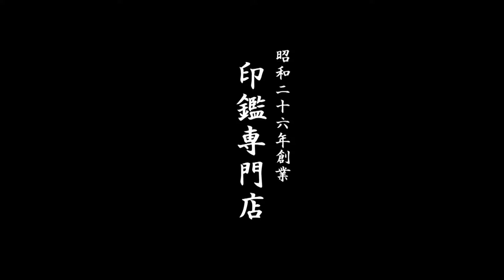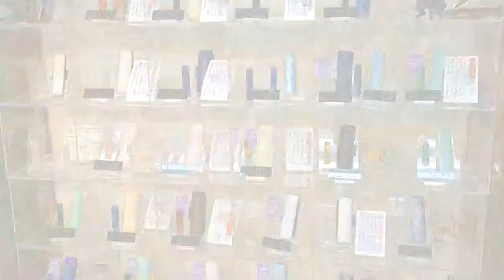鳥取市でシャチハタXスタンパーをお探しなら、地元の老舗ハンコ屋いろは堂へ!!